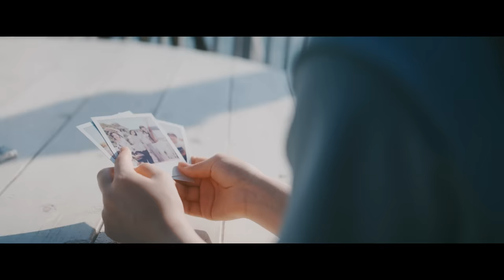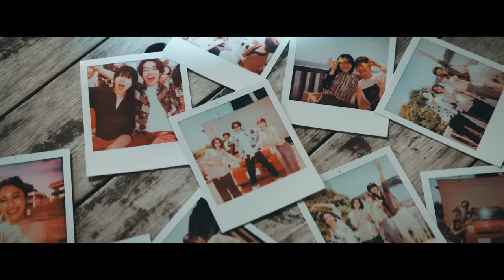【FUNKY MONKEY BΛBY'S】「ROUTE 16」MV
“楽しくて切ない、あの夏の思い出に寄り添うエモーショナルなサマーチューン”
恒例の顔ジャケは、NMB48渋谷凪咲！

2022年6月29日発売
FUNKY MONKEY BΛBY'S
「ROUTE 16」

【通常盤】CD
MUCD-5400　1,100円（税込）

MUCD-9153/4　6,600円（税込）
DVD収録内容：WE ARE FUNKY MONKEY BΛBY’S in 日本武道館 ‐2021‐
パッケージ化要望の大反響を受けて、ファンモン再始動後、初のワンマンライブ（＠日本武道館Sold Out公演）のライブ映像全22曲を余すところなく収録！（約2時間20分）

【各種DL・ストリーミングサイトはこちら】

■収録楽曲
 1.ROUTE 16
 2.ラグソング

「ROUTE 16」
Lyrics：FUNKY MONKEY BΛBY'S
Arrange：Kengo Ishibashi / Osamu Fukuzawa

週末 乗るレンジローバーじゃなく中古の軽自動車
バイト終わりでも元気そうなバカ笑いでさ ready go now
16号を海へと走る 君は窓開け夜風を浴びる
観覧車には脇目も振らず 横浜の小さなクラブ

むせ返るような人混みの光と音の渦に
飛び込んでいった あの景色が永遠に続くと信じていた

夏の夜 熱い夢の中 あてもなく走り抜けた
また始まる季節にいつかの僕らの声が聞こえる

ROUTE 16 保土ヶ谷バイパス
上昇気流 夏のスパイラル
駆け回り吹き飛ぶマイナス
不安なんてこの先も無いはず
そうさNight & Day
寝不足の週明けさえ大歓迎
あの日の海岸で
願った君との変わらない関係

８月の花火は何故 切なく胸に響く
何かが終わりそうな気がして
いつまでも帰りたくなかった

忘れられない
過ぎゆく日々よ
僕らはまだ涙も汗も枯れていないさ

また始まる季節にいつかの僕らの声がするから
色褪せてく夢の跡地でもう一度待ち合わせよう
少しだけ大人びた笑顔をお互い笑い飛ばそう
今も僕らのままで